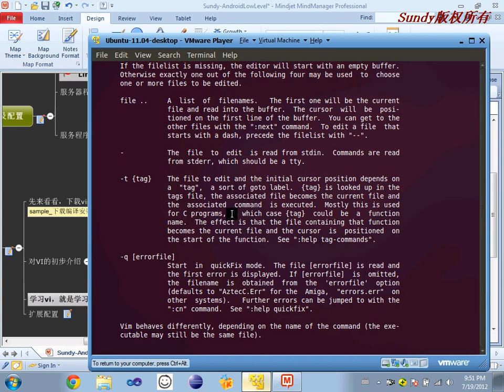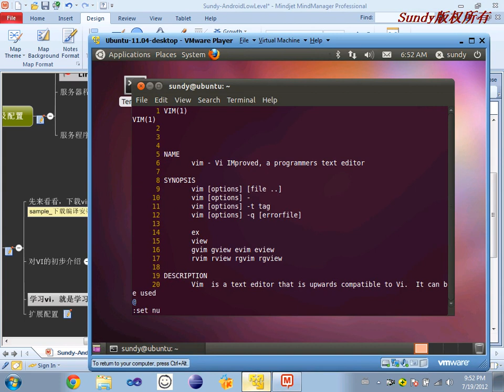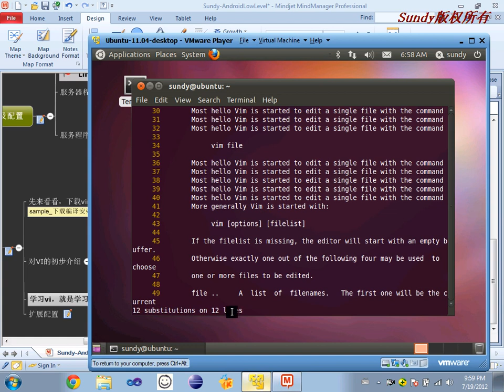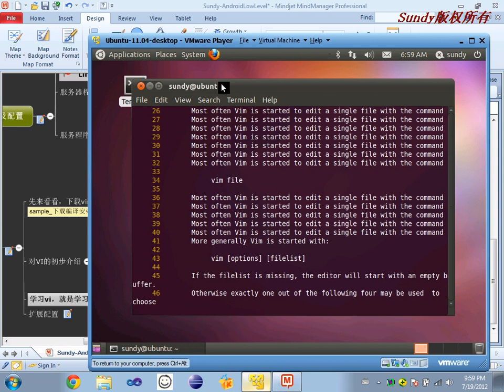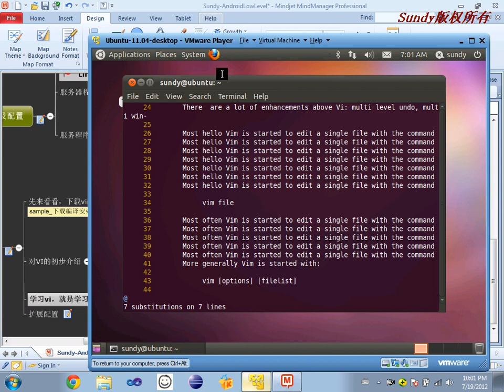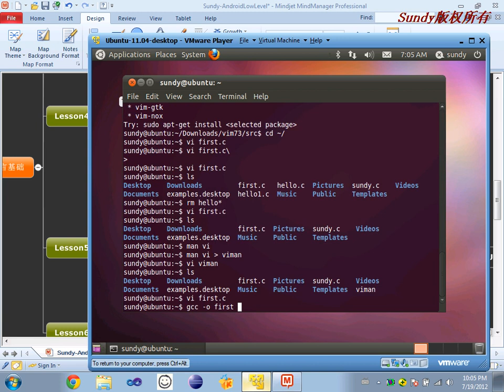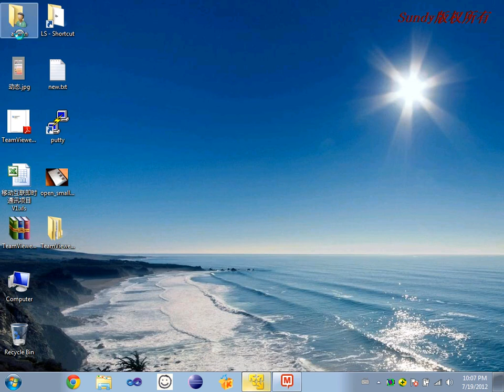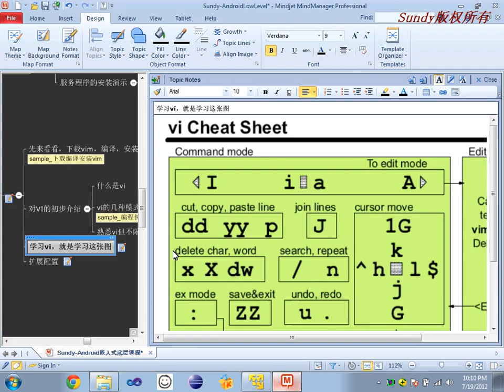Linux基础30 Vi的设计思想及使用2